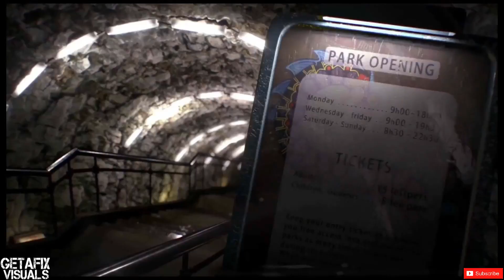Infected Mushroom - The Messenger 2012 - [[Full Visual BIT CREEPY Trippy Videos Set]] - [GetAFix]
An animated trippy video for "Infected Mushroom - The Messenger 2012"

These Videos are ALL NONE MONITRISED Feeling generous?

Source Videos